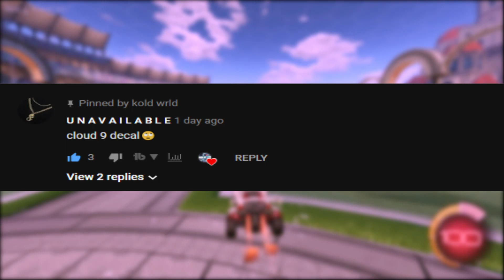Esports Shop Refresh | May 16 (RocketLeague Esports Team Items/Decals,wheels(White Apex,Cloud 9)🌊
Rocket league esports item shop refresh is here and with new items! Items refresh at 2pm every day and will upload at 2:30pm. Here you get the fastes video showcase of the latest esports item shop!

The items for today are: Splyce Dominus Decal, Ghost Banner, Evil Geniuses Banner, Cloud 9 Userper Wheels, Mousesports Titanium White Apex Wheels, NRG Dominus Decal!!